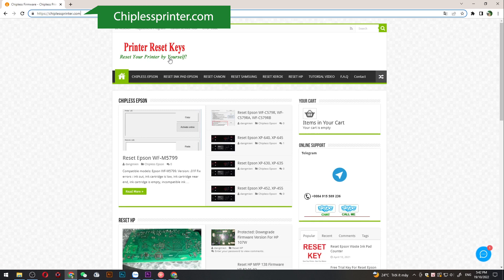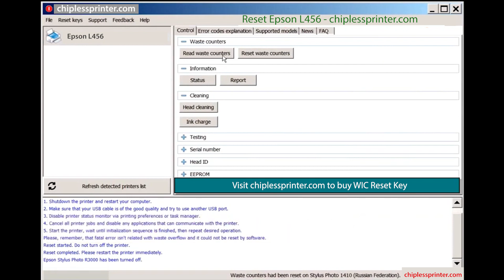Reset Epson L456 Wicreset Key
Reset Epson L456 Maintenance Error
Epson L456 Maintenance Error Solution:
- Fix Epson L456 Service Required: The Printer's Ink Pads at the end of their service life. Please contact Epson Support, The Ink Pad Needs Service E-11
Epson L456 Adjustment Program Functions:
– Bi-D Adjustment
- Epson L456 Maintenance Error
- Epson L456 The Ink Pad Needs Service
- Epson L456 Service Required
Contact Support For Crack Epson L456 Service Required
Epson L456 Service Required, Epson L456 Adjustment Program, Reset ink pad Epson L456, Fix Epson L456 Maintenance Box, Epson L456 Reset Solution, Epson L456 Adjustment Program Serial Key.
Adjustment program resetter for Epson L456
how to reset Epson L456 manually
Resetter Epson L456
Epson L456 adjustment program crack
download Epson L456 resetter tool
Epson L456 adjustment program original
Epson L456 unlock
Download resetter tool Epson L456